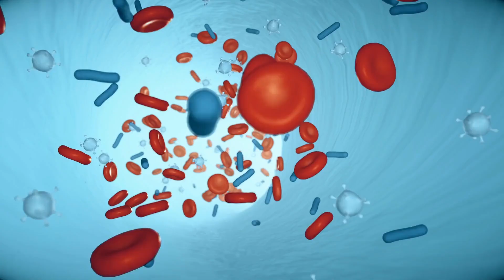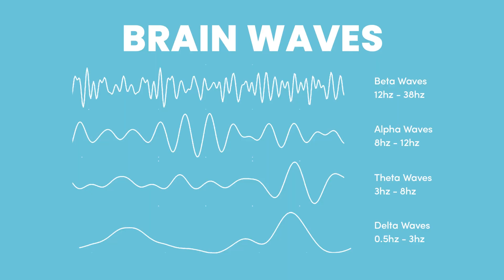Get Smarter with This Unbelievable Brain-Enhancing Tool in Urdu!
NeoRhythm is a powerful device that can help you improve your brain’s performance, boost your focus, help you sleep better and even relieve pain, and is based on science!

Science
NeoRhythm is a PEMF device that stands for Pulsed Electro-Magnetic Frequency. Our brain and body contain trillions of cells, which all vibrate and create a magnetic field inside and around our body. NeoRhythm device uses magnets to send pulsed magnetic frequencies inside our body, affecting our mental state, our brain waves, and our health. And so, this equipment is scientifically proven to help your productivity improve, as well as your brain’s performance.
Additionally, our brain alone contains billions of neurons; all of which are constantly electromagnetically firing and wiring; to communicate with each other. This activity can be seen in the form of brain waves such as Beta, Alpha, Theta, Delta, and Gamma. Alpha is a more peaceful, calm, state of mind whereas Beta is an entirely awake and alert state. Our brain waves fluctuate throughout the day depending on what we think, feel, and do. And NeoRhythm impacts these brainwaves to bring us into whichever frequency we want to experience. For example, to learn better we can use this band to induce our brainwaves into the Theta frequency band.

My Experience
My amazing coach Sania Alam uses these bands in her courses to aid in achieving the ideal brainwaves for learning and memory, as well as to relieve any stress or pain that may be distracting you from giving your best performance. After my first use of NeoRhythm, I noticed that my focus improved, I got rid of mental fogginess, and my overall brain performance was a lot better!

This is not a paid promotion and I personally really recommend this, as it has really helped me in my training for competitions and even in my studies as a student. I’ve always noticed my results and focus improved while using the NeoRhythm. It also allows you to BOOST Brain power and memory, get better sleep, and influence your brain waves for optimal productivity!